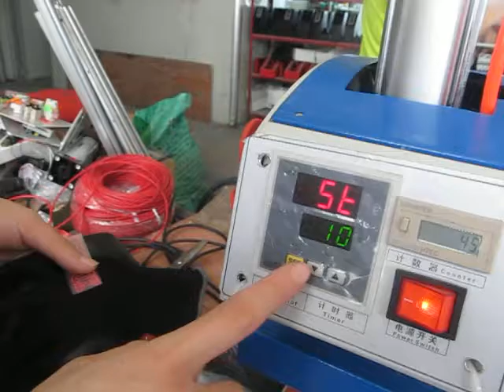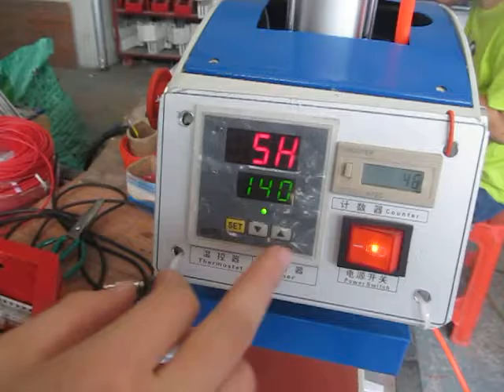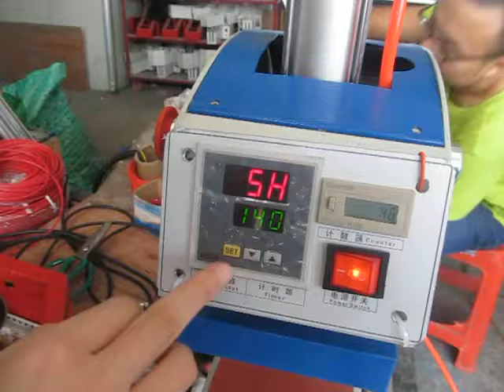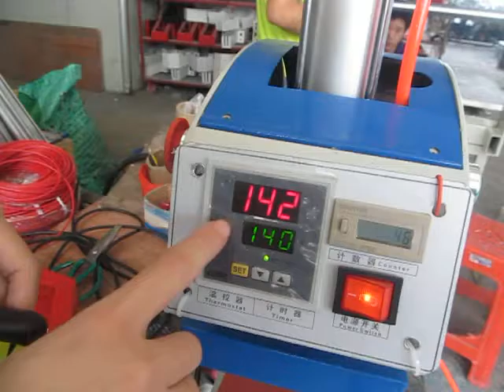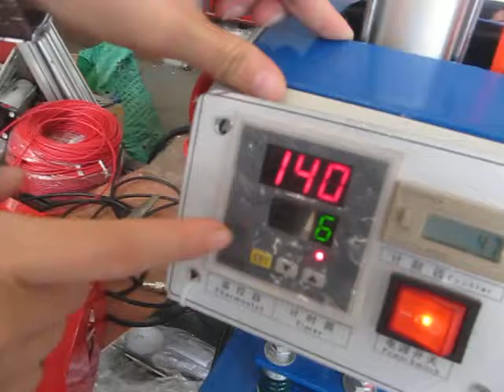STC-QD11 15X15CM pneumatic logo heat press machine in chinese and English for glove